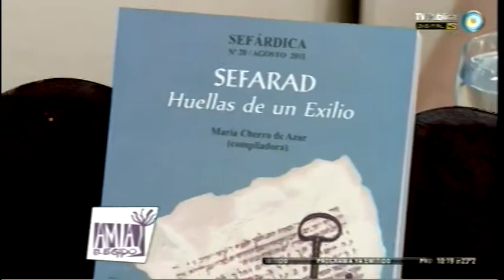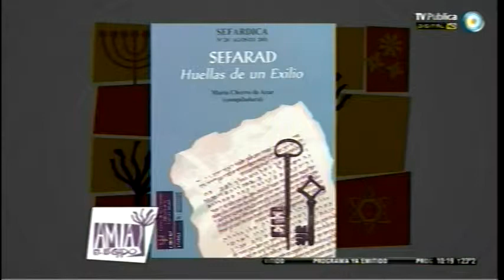AMIA TV 18/11/2012 - Parte 2